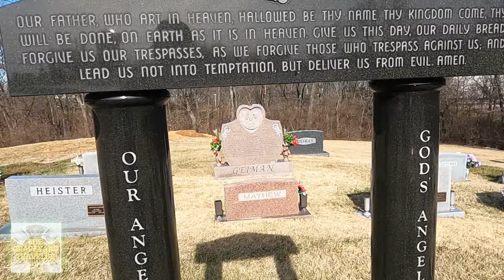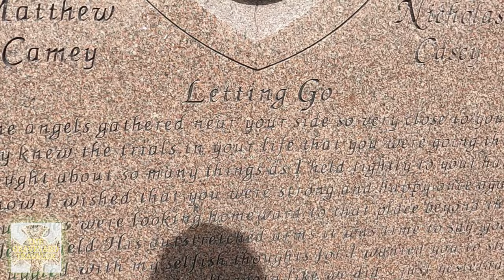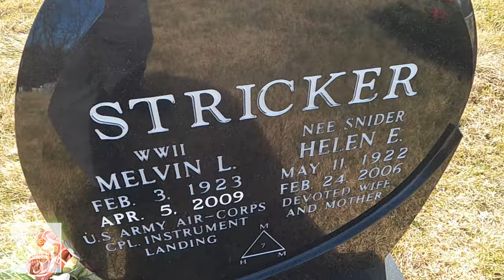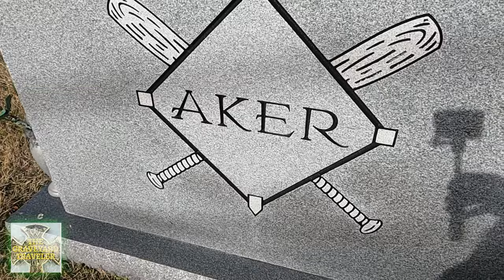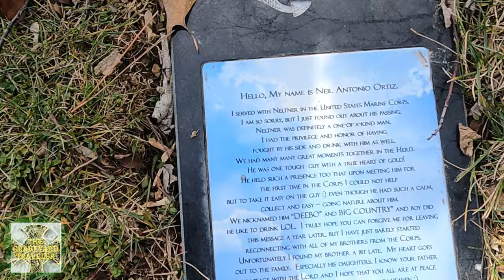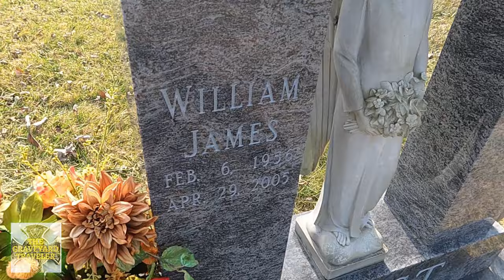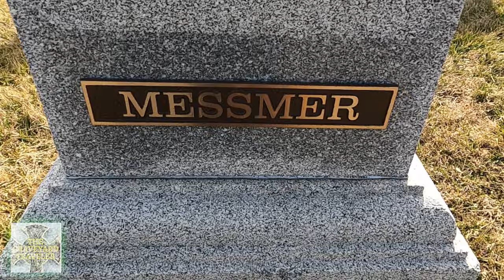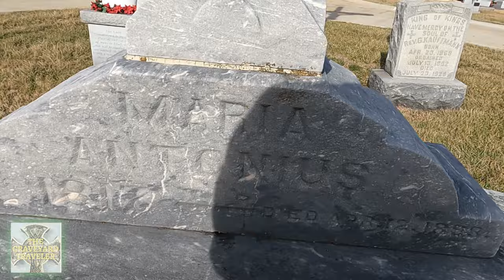⚜️CEMETERY TOUR #80 (Honoring The Departed Souls Resting Here.)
Welcome to the Saint Joseph Cemetery that is located in the city of Highland Heights, KY. A small cemetery but it has a great setting with a view of the woods on one side and a busy highway on the other. I am paying my respects to those who are at rest here; admiring the beautiful headstones that are dedicated to their memory. And there is also a surprise guest that I want to introduce. Let's get the tour started. Shall we?

00:00 The Saint Joseph Cemetery Intro.
00:28 Danielle Marie.
01:43 Blacky.
04:12 Jim.
04:38 Ervin & Hilda Geiman.
05:20 Melvin & Helen Stricker.
06:10 David.
07:10 Justin.
07:51 Bursty.
09:07 Coach.
09:43 Jerome & Rose Marie Heneke.
10:14 Johnny.
11:19 Marine Shaun Neitner.
13:43 Jean.
14:01 Aunt Bootsie.
14:26 William.
15:07 Ralph & Virginia Faye Holtz.
15:50 Frank & Emma Muench.
16:16 Harry.
16:35 The Fehr Family Plot.
17:29 Peter & Maria Messmer.
18:15 The King Of Kings.
18:47 This Child.
19:29 Maria Antonius.
20:09 The Geimans & A Gardere Snake.
21:28 End Of Tour.